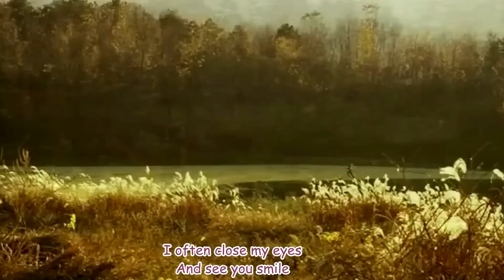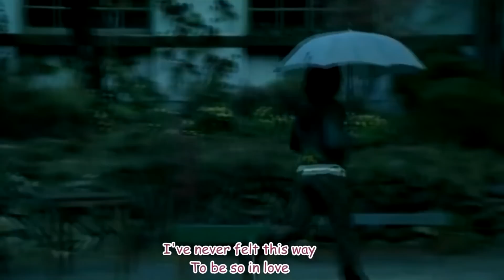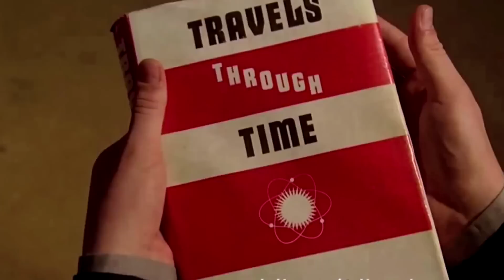The best music of movies 1ra Parte Full Hd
Compilado de la mejor musica de peliculas.

1- Tocando el viento- concierto de aranjuez
2- Millionaire's first love- kiss the rain
3- Kill bill- the lonely shepherd
4- Le professional- chi mai
5- Legends of the fall- leyendas de pasion
6- Somewhere in time- pide al tiempo que vuelva
7- The wizard of oz- over the rainbow
8- The good, the bad and the ugly- apache